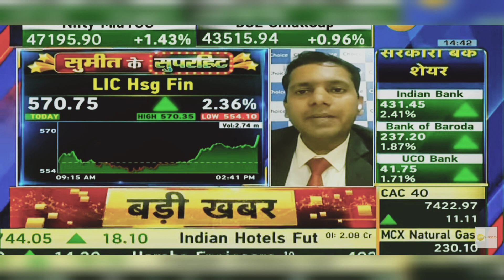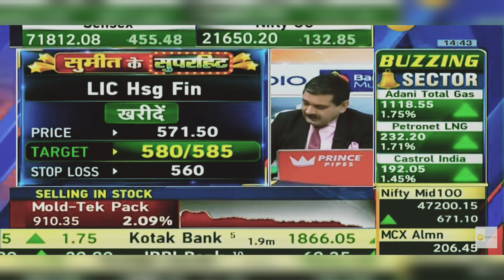LIC Housing Finance Share News Today: LIC Housing Finance Latest Share News Today | 4th January 2024